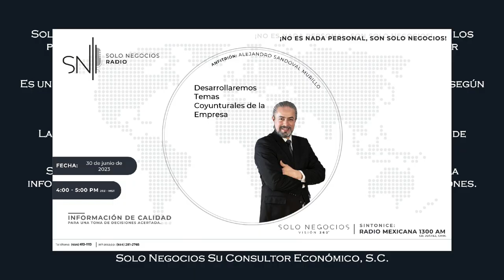[SNR] Solo Negocios Radio 30/6/23, 4-5 pm (Cd. Juárez)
¡No es Nada Personal, son Solo Negocios!